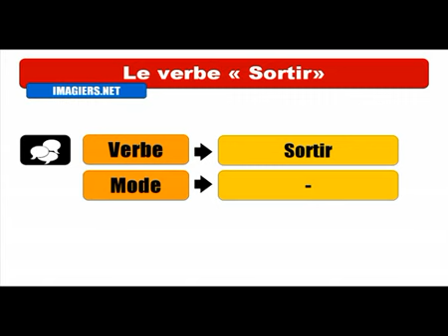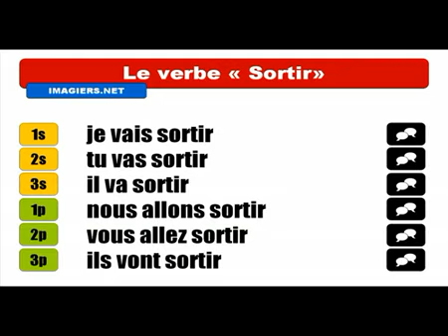Khanhom rean barang # Conjugaison # Sortir = Futur proche